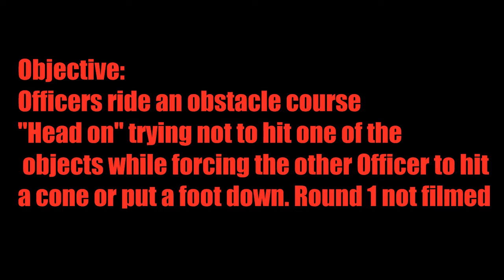Motorcycle Police Competition-Last Man Standing 2010 Flint MI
This was the Last Man Standing Competition in 2010.  The Competition was the Bikes on the Bricks Police Motorcycle Training Seminar and Competition held in downtown Flint Michigan.

for additional videos and pictures.